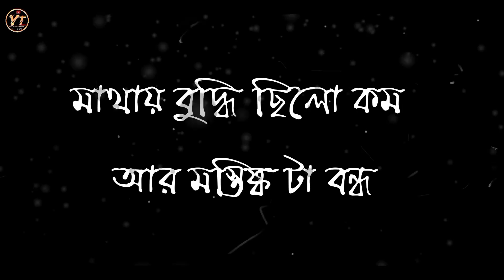Top 10 TikTok Viral Rap Song 2023 | বাংলাদেশ কাঁপানো সেরা ১০ রেপ গান | Rizan | Aly Hasan | Samz Vai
__ROR BUSINESSES INQUIRIES